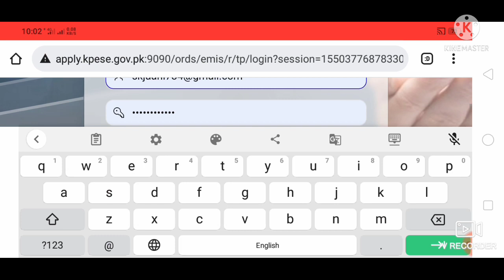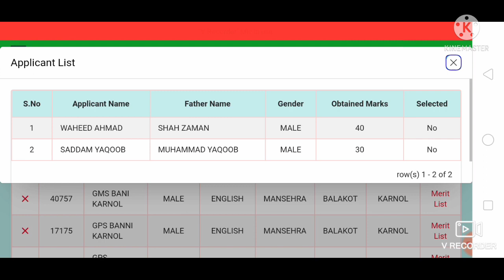How to check Second shift teaching marit list... talent pool......kpese apply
In this video I uploaded the process through that you can check marit list of second shift teaching marit list from talent pool. kpese online applying pool.